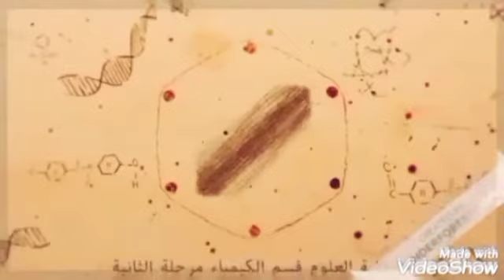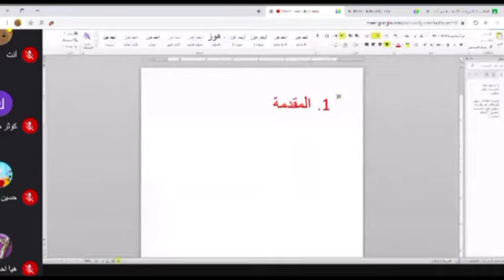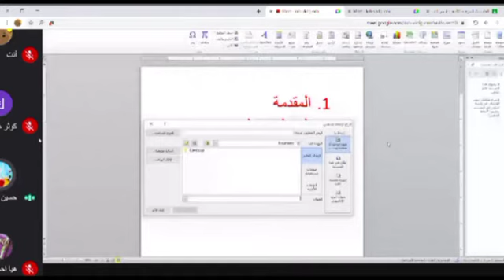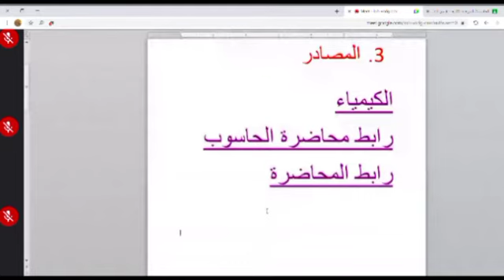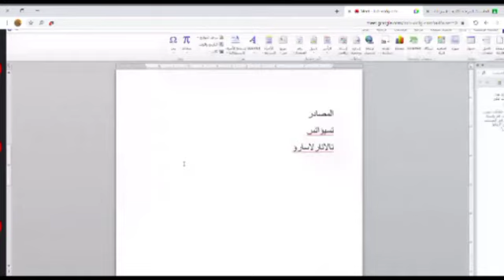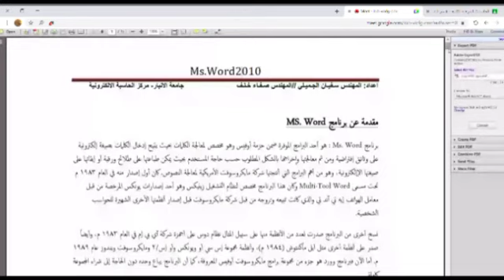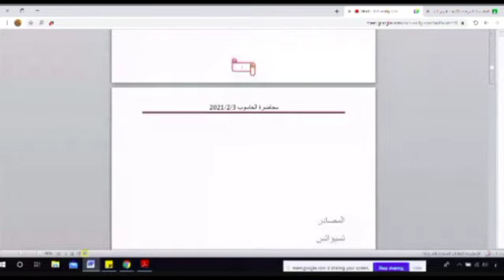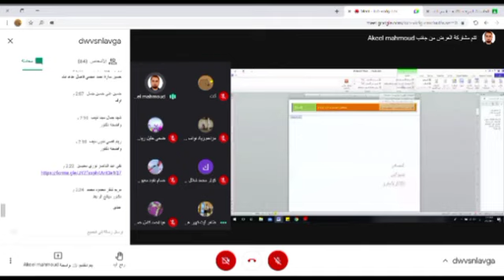محاضرة السادسة حاسبات كلية العلوم قسم كيمياء st2 رابط ملف محاضرة بالوصف 👇